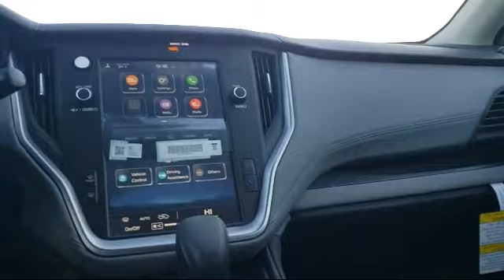2020 Subaru LEGACY GRAY Kenosha Milwaukee Waukegan Racine Arlington Heights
2020 Subaru LEGACY GRAY Stock Number: S10663 Vin:4S3BWAB64L3020382.

Kenosha Subaru is proudly serving our friends and neighbors in Milwaukee, Waukegan, Racine, Arlingon Heights, and Kenosha.
Give us a call at or visit our for more information about this or any of our other vehicles.

Kenosha Subaru New
7900 120th Ave